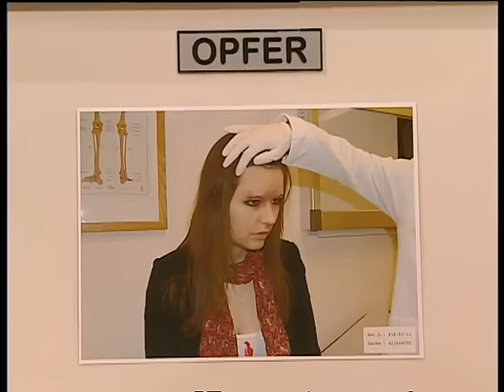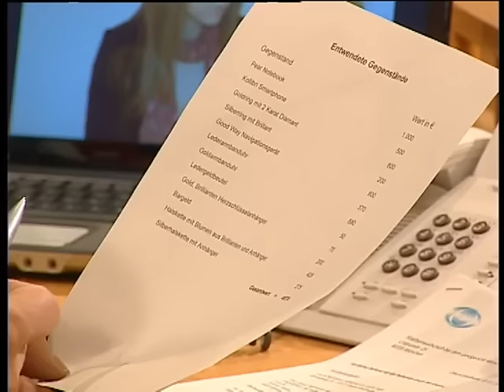Ich war's nicht!😧 Auf freiem Fuß und schon der NÄCHSTE EINBRUCH🤑|1/2| Richter Alexander Hold | Sat.1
Der vorbestrafte Angeklagte Marcel war gerade mal eine Woche auf freiem Fuß, da soll er schon die nächste Straftat begangen haben. Angeblich ist er in ein Haus eingebrochen, hat Gegenstände im Wert von fast 5.000 Euro gestohlen und der Tochter des Hauses die Nase gebrochen, weil sie ihn bei dem Einbruch ertappt hat. Hat Marcel wirklich nichts dazugelernt, obwohl er sich für seine Freundin und seinen kleinen Sohn unbedingt ändern wollte?